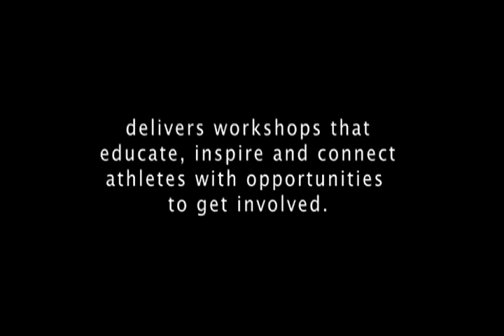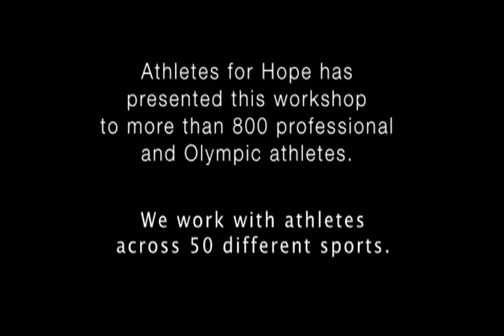AFH Workshop featuring the Giants, Padres, and the Washington Freedom